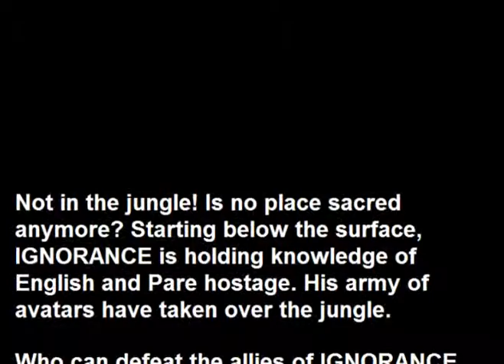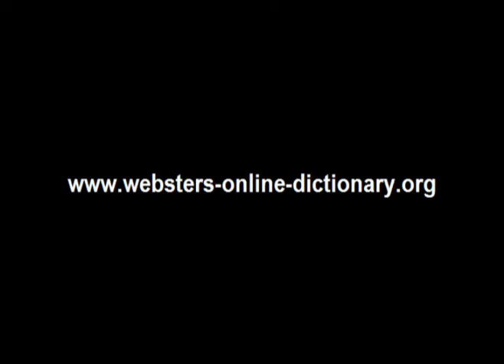Webster's Pare - English 3D Jungle Adventure